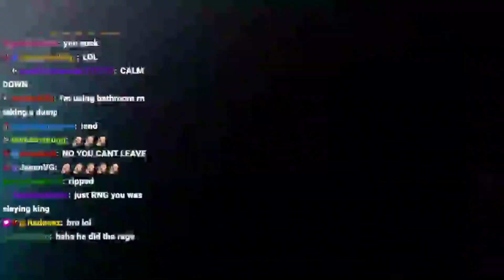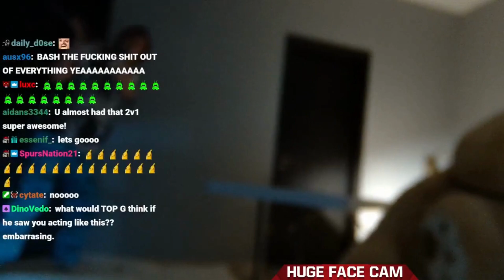Ac7ionMan Unleash the BEAST!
a - c - 7 - i - o - n - m - a - n
Report player, leave feedback. Cheating, leave feedback.